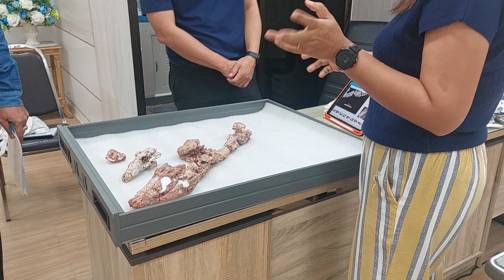ตลึง..จรเข้แคระ 130 ล้านปีตัวแรกของโลกที่สกลนคร..13 มกราคม 67